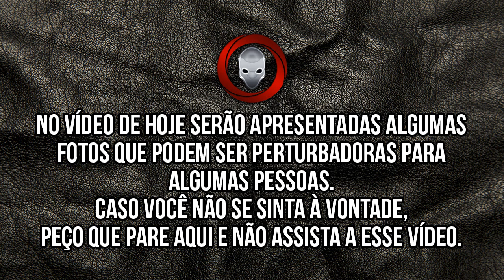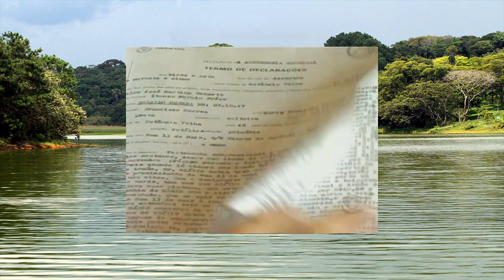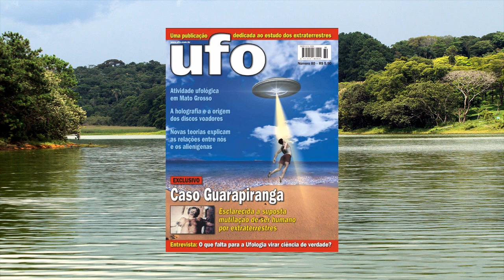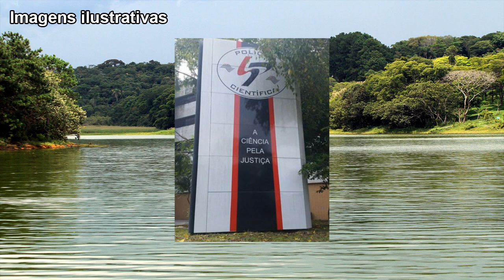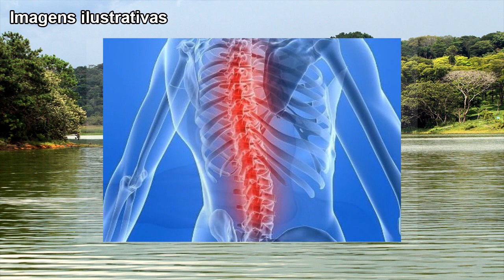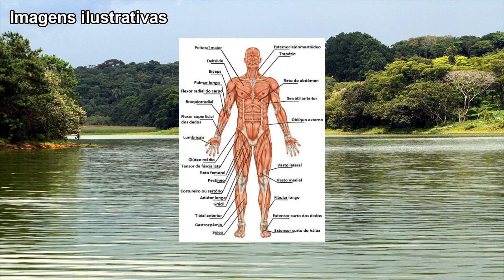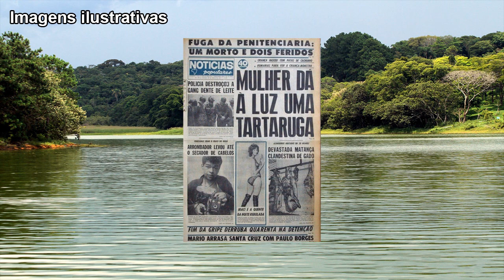O Caso Guarapiranga: Verdade ou Mentira?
Em 29 de Setembro de 1988, o corpo de um homem teria sido encontrado as margens da represa de Guarapiranga, em São Paulo, com estranhas mutilações.